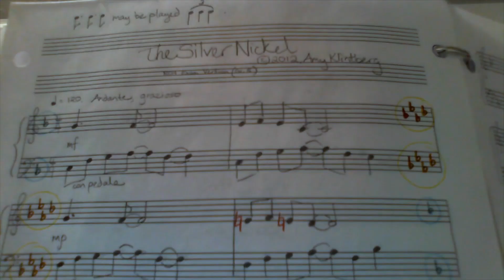The Silver Nickel | Musics for Mondays | Ep. 8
My Level 5 Study!  This piece shifts back and forth constantly between F major and F minor; a combination of two "elements".

Whereas Fortune, my Level Four Study, took me only a couple of days to write, The Silver Nickel took me over a month!  Setting a title was difficult, and it held up everything else: the content, the arrangement, the key, the length, the mood.  Somehow, I wanted it to refer to the number five.  I brainstormed constantly, coming up with lovely and imaginative flops, like "Off Ivy Manor" (A Five E Major/Minor), or "Mystify Vinegar" (Misty Five in a Grr?)

"Silver Nickels" came up in the string of titles as a passing joke to myself - its nickname would be AgNi(s) - but the idea of a nickel stuck with me.

A huge thank-you to my sister, Zoë, who encouraged me to use this title after all, and to further define it with the intriguing "The".